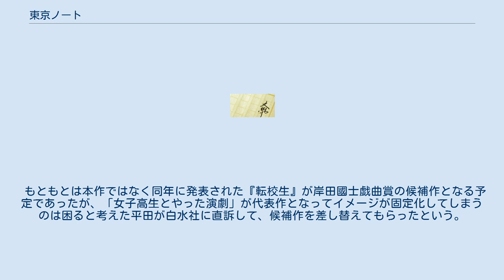東京ノート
『東京ノート』（とうきょうのーと）は、平田オリザの代表的な戯曲。
 1994年、平田自身の演出によりこまばアゴラ劇場にて初演された。
翌年に第39回岸田國士戯曲賞を受賞し、『S高原から』とともに第一戯曲集に収録されている。
2004年、つまり発表当時では近未来であった東京のある美術館が舞台。
ヨーロッパでは戦争が起こっており、戦火を逃れるためにフェルメールの貴重な絵画が疎開しにきているという設定になっている。
この美術館ロビーに並ぶ長椅子に休憩しにくる学生や学芸員、絵の寄贈者や兄弟家族といったさまざまな人物模様が、ときに同時進行する淡々とした会話によって描かれていく。
のちに改稿されながら1997年、2007年に再演されている。
 作者は自身の敬愛する小津安二郎の映画『東京物語』をモチーフにこの作品を考え始めたとしており、タイトルは物語の一歩手前という意味で「東京ノート」と付けたのだとしている。
 もともとは本作ではなく同年に発表された『転校生』が岸田國士戯曲賞の候補作となる予定であったが、「女子高生とやった演劇」が代表作となってイメージが固定化してしまうのは困ると考えた平田が白水社に直訴して、候補作を差し替えてもらったという。